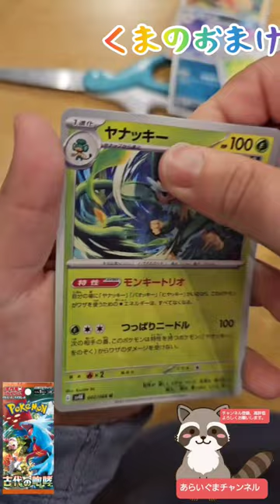あらいぐまとトラが対戦⁉なにがでるかな？未来の一閃